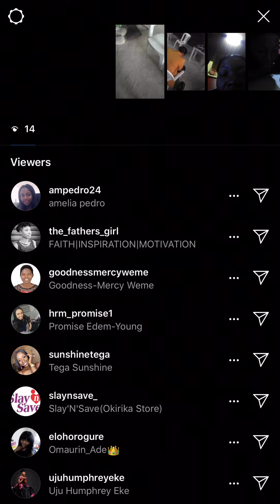PROPHETIC SONG: ZION ARISE AND SHINE!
The Glory of Zion
60 “Arise, shine, for your light has come,
    and the glory of the Lord rises upon you.
2 See, darkness covers the earth
    and thick darkness is over the peoples,
but the Lord rises upon you
    and his glory appears over you.